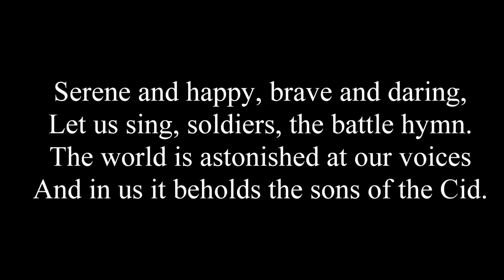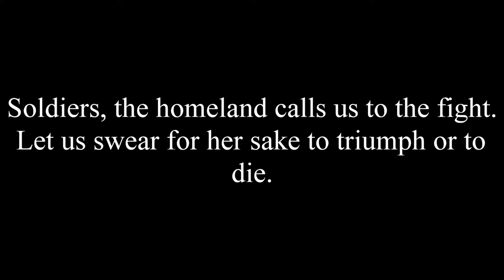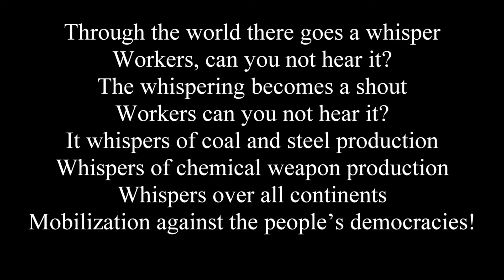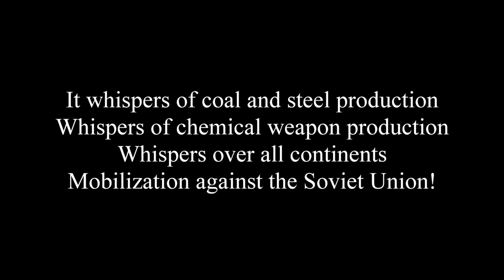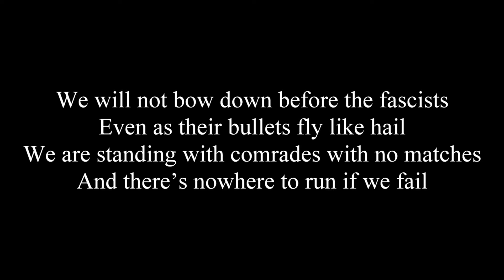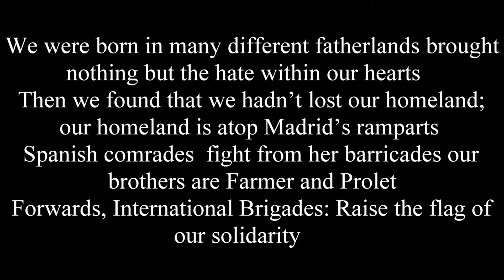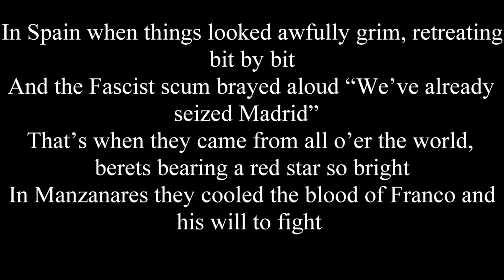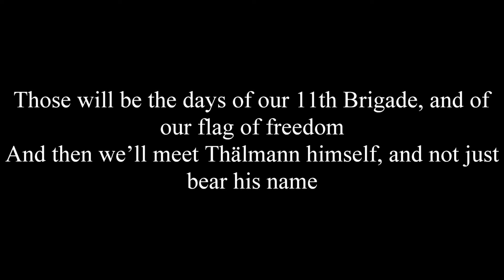Homeland, Are You Mine Again? Part 3: Spain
How did Communist survivors of Nazi tyranny interpret their experiences?  How did they explain the rise of Naziism?  How do these interpretations differ from the way we in the US commemorate the Holocaust?  And how do each of these questions play out in some awesome, awesome music?  By looking at the work of Ernst Busch and Lin Jaldati, the Communist Party of the Chequamegon Bay Region answers these and other questions.

Part 1 chronicles the socialist response to the rise of fascism, and the immediate aftermath of the destruction of fascist Germany.

Part 2 details Ernst Busch's early exile, the early campaigns against Nazi genocides, and the music of this first batch of victims.  Meanwhile, we'll look at how the socialist movement was willing to do anything to protect an isolated Soviet Union.

Part 3 is all about Spain, and Ernst Busch's work entertaining troops on the frontlines of the first war against Nazism.

Part 4 examines the experiences in captivity of Busch and Jaldati.  We'll be talking about the contrast between a political expectation that they present a strong front, and the trauma of seeing their entire communities destroyed and themselves tortured.  We'll talk again about western apathy to the Holocaust's queer and communist victims.  Jaldati's music will be an essential tool to unlocking the legacy of pride in surviving, survivor guilt, and shame of trauma.  Meanwhile, Busch's work will show us the contrast between his cheerful propaganda work, and his ability to actually project misery on plastic when he wanted to.  Finally, we'll also discuss the lack of acknowledgement that this communist survivor was also queer and disabled, contrasting the Soviet universalist response to the western hyper-specificity.

It's important to understand what has been done and is being done to try to prevent fascists from renewing their favorite pastime of genocide.  We commemorate those who have gone before, in the hopes that their work will increase the chance of someone in turn succeeding us in struggle.

Beachy, Robert.  Gay Berlin.  2015
Busch, Ernst.  Assorted Discography
Ernst Busch Archive accessed 5.12.18
Lines, Lisa.  Female Combatants in the Spanish Civil War.  Journal of International Women’s Studies Vol. 10, Iss. 4, Article 11.  Bridgewater State University: May 2009.
Neiman, Susan.  Learning From the Germans.Farrar, Straus and Giroux, New York.  2019

 Palmier, Jean-Michel.  Weimar in Exile.  Verso, NY 2017.
Shneer, David.  When Yiddish Came to North Korea.  The Forward.  Forward.com.  July 12th, 2011.
Steinberg, Stefan.  “Rehabilitation of Gustav Gründgens, The.”  World Socialist Website (Trotskyite) Published 29.December 1999.  Accessed 14.December 2018.
Voigt, Peter.  “I Am Ernst Busch”.  Film, BRD 2000.
Voit, Jochen.  Er Ruhrte An der Schlaf der Welt.Aufbau Verlag; Auflage: 1 (15. März 2010)

Special thanks to Amanda Stadermann for assistance with Yiddish translations, and to soviet music online (sovmusic.ru)